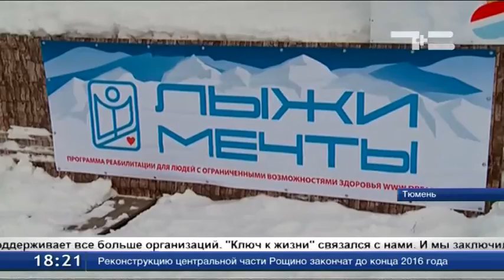Программа «Лыжи мечты» уже дает результаты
В Тюменской области уже дает положительные результаты программа «Лыжи мечты». Хотя она действует всего два месяца, воспитанники проекта - дети с ограниченными возможностями - приняли участие в своих первых соревнованиях. Впереди большие планы - принять в Тюмени спортсменов со всей России.